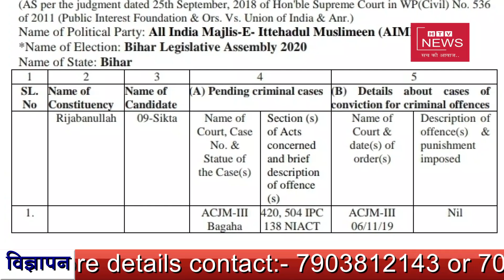उत्तर बिहार की प्रमुख़ खबरें । HTV NEWS